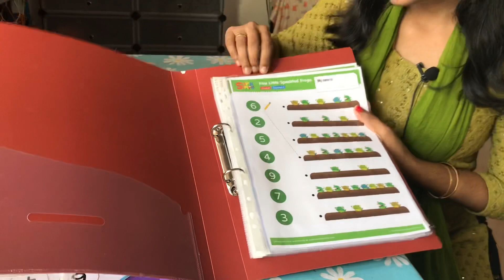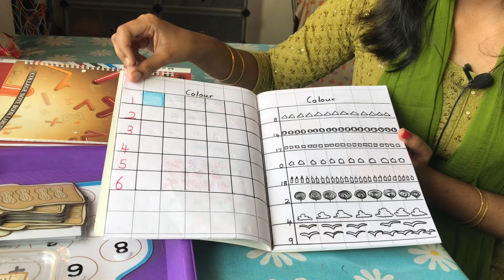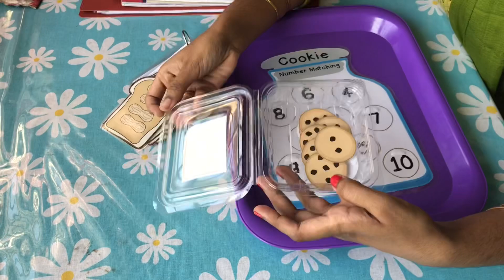Free Printable counting Worksheets || Homeschooling || Dan Bruvvers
Hi kindly follow the below steps for the free printable links.

Step : 3 like this video and take screenshot
Step :4 Send all 3screenshot in my Instagram inbox you will receive your printable links